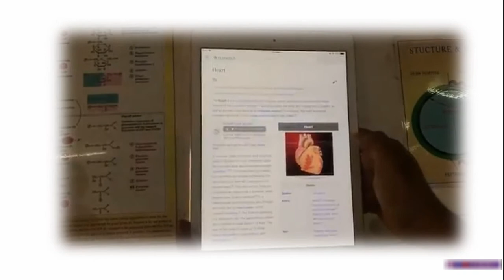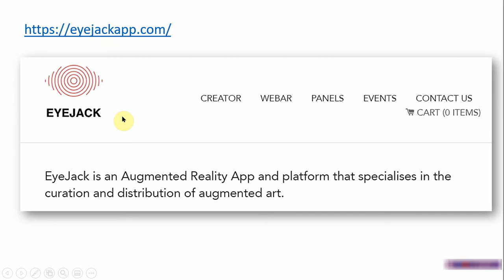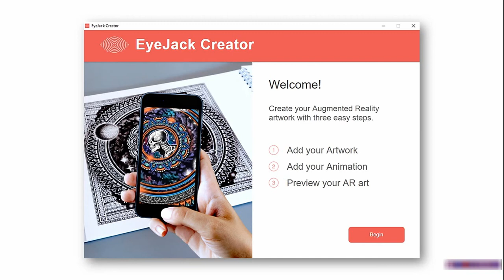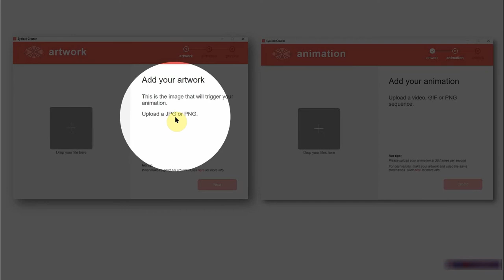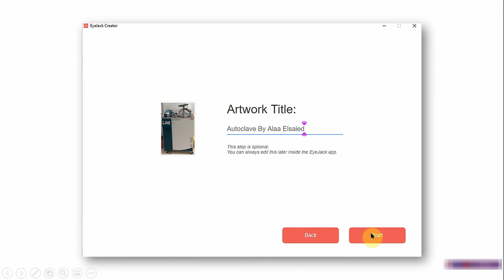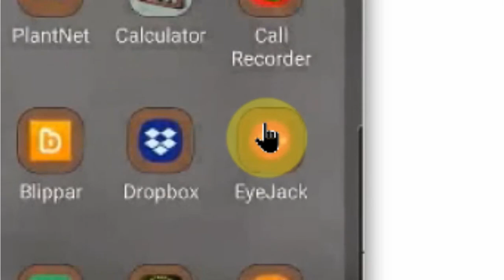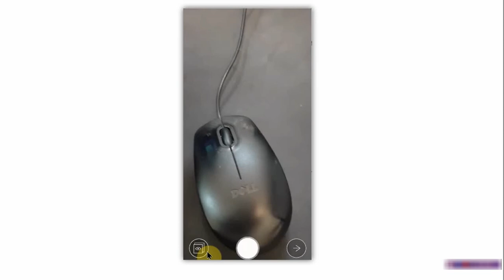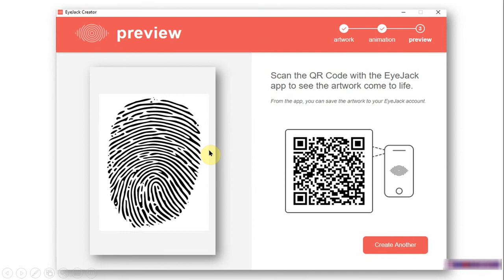Simple Augmented Reality using EyeJack (استخدام الواقع المعزز في التدريس)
استخدام  الواقع المعزز بشكل بسيط في التدريس
موقع البرنامج